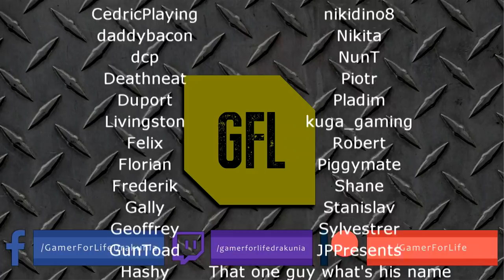Path of Exile 3.11: HARVEST DAY #14-15 Highlights HH 50% OFF, "IS THIS SUPPOSED TO BE A CHALLENGE?!"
50$ Patrons:
- Domen1k
- Charles Jones

Intro Music
Del.